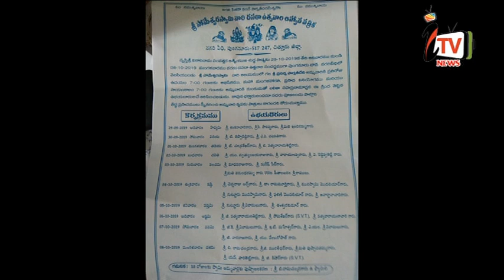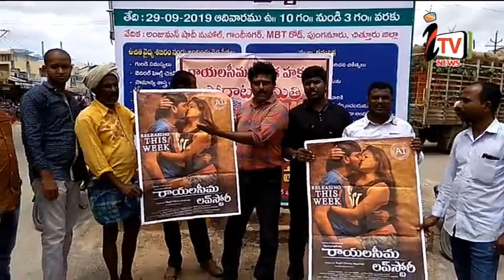i TV PUNGANUR NEWS 26.09.2019